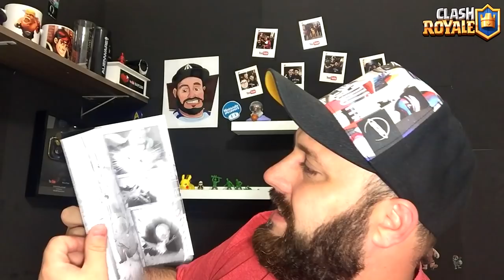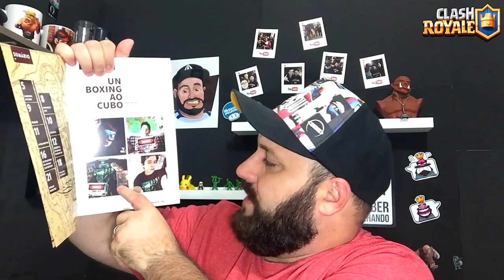GANHEI UMA CAIXA MÁGICA DA NERD AO CUBO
NESTE VÍDEO MOSTRO A VOCÊS O QUE EU GANHEI DA NERDA AO CUBO ESTE MÊS!! SIM, RECEBI UMA CAIXA MÁGICA DA NERD AO CUBO E ESTÁ MUITO LOKA!! DÁ UMA OLHADA!!

Música da Intro:
50 Cent - In Da Club

“Go Clash”